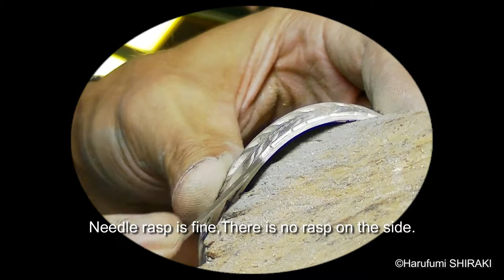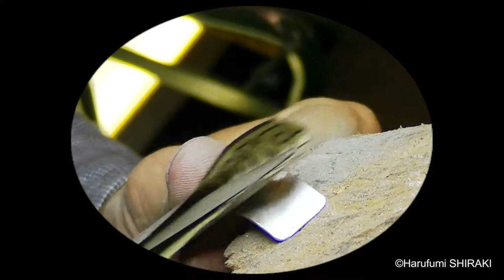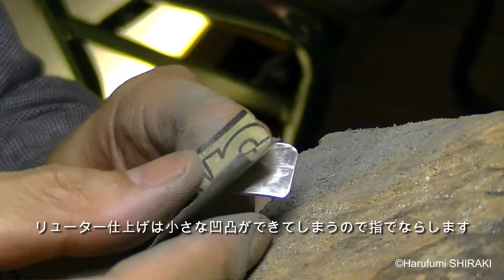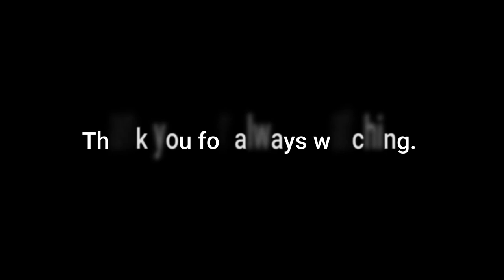How to make an overlay silver feather bracelet using a coping saw. Vol.14 彫金 making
フェザーシルバーバングルの作り方。紙ヤスリで手磨き仕上げ
0:00 精密ヤスリがけ　Rasp File polish
3:51 ペーパーヤスリがけ　Dry paper rasp
9:40 手磨き　Polish by hand
12:37 狭い部分の磨き　Polishing narrow areas
15:58 仕上がり　Finish

このメイキングシリーズはノーカットでお送りします。
そのため経験者や技術のある方には不要な部分が多くなります。

これは私自身の記録であるとともに　初心者の方、これから始めてみようと考えている方にとってヒントになれば。
そしてこれらを見て、自分でも作れるんじゃないか　と思ってくれる人がいたら　うれしいです。

アクセサリーに限らず　音楽、映像、ゲーム、ファッション、笑い、フード、美容、絵描き、物書き、、、
見て　聞いて　触れて　楽しいと思うことは　それをやる側のほうが何倍も楽しいということを感じて欲しいです。

人は誰もが生まれながらにしてクリエーター

An original design that combines the power and elegance of the Eagle at a glance.
"Silver" is a mineral, but its suppleness and warmth can only be handmade.
A highly popular series for both men and women.

Monotone expressing light and shadow creates an elegant contrast.
Sophisticated accessories created with solid technology are a brand representative series that looks both casual and chic.
※Production end.

『イーグルフェザー オーバーレイ シルバーバングル』

ひと目でそれと分かるイーグルの力強さと優雅さを兼ね備えたでオリジナリティあるデザイン。
『銀』という鉱物でありながらそのしなやかさ、あたたかさはハンドメイドならでは。
男女共に支持の高いシリーズ。

光と影を表現したモノトーンが優雅なコントラストを描く。
確かな技術で創りだされた洗練のアクセサリーはカジュアルにもシックにも映える、ブランドを代表するシリーズ。

※現在は制作終了しています。